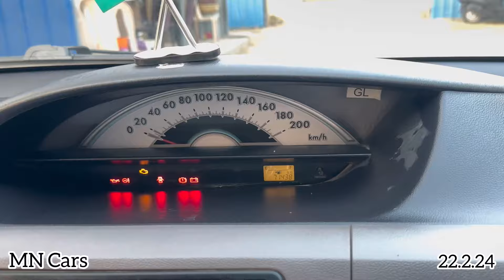❌SOLD❌உங்களுக்கு புடிச்சா 2011 Toyota ETIOS LIVA Sale